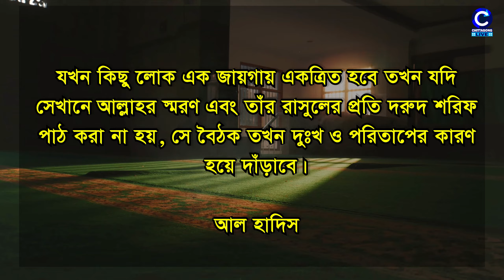বাংলা হাদীস । পর্ব-৪০। Bangla Hadith। Chittagong Live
হযরত মুহাম্মদ সাল্লাল্লাহু আলাইহি ওয়াসাল্লাম বর্ণীত ছোট বাংলা হাদিস শিখতে প্রতিদিন চোখ রাখুন আমাদের ইউটিউব চ্যানেল এ। প্রতিদিন ভোর ৭টায় প্রচারিত হচ্ছে হযরত মুহাম্মাদ (সাঃ) হতে বর্ণিত বাংলা হাদীস।
ছোট বাংলা হাদিস শিখুন, জানুন আর অনুশীলন করুন। ছড়িয়ে দিন সবারমাঝে শেয়ারকরে। অসীম সোয়াবের অংশীদার হোন।

আমাদের ফেসবুক পেইজ এ লাইক দিয়ে সাথে থাকুনঃ

Learn small bangla hadith/hadis every day at Chittagong Live. These bangla hadith / hadis narrated narrated from Muhammad (pbuh).